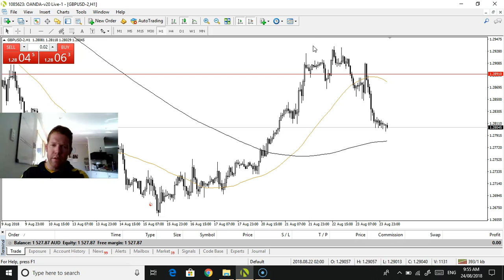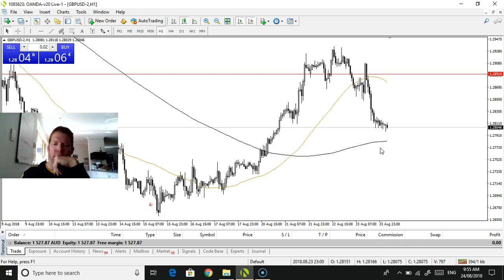Forex Friday with AUDUSD sell trade idea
AUDUSD is highy likely going to be a sell trade just waiting on an entry to be triggered at 0.7237 also watching GBPUSD to short that too, good luck and happy trading everyone.

There's plenty of stuff here in the description section all worth a look at don't rush your trading journey.

Like and retweet this post on tradetalkpippin's twitter page and leave a comment commenting why you want a free copy of Forex Tester 3 valued at $299.

Here is the link to Connor's Forex channel: this includes the Scam Watch series which will be updated early next week with another video. Also featured is the video on how to establish support and resistance zones and how to trade engulfing candle sticks

I hope everyone has a great weekend and happy trading :).

on the podcast please feel free to let us know via we don't mind if your a raw beginner or a professional we would love to hear about your trading journey
Happy trading :).